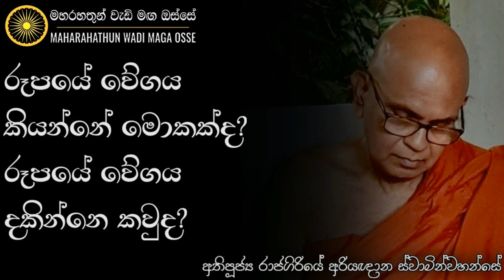රූපයේ වේගය කියන්නේ මොකක්ද? රූපයේ වේගය දකින්නේ කොහොමද? | Ven. Rajagiriye Ariyagnana Thero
• රූපයේ වේගය කියන්නේ මොකක්ද? රූපයේ වේගය දකින්නේ කොහොමද?

Whatapp Group Links -

තෙරුවන් සරණයි!